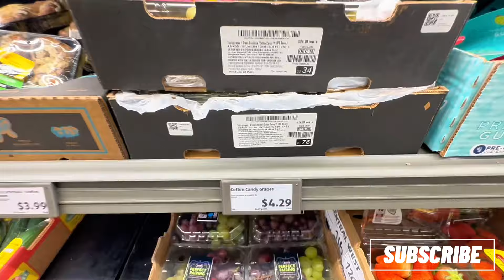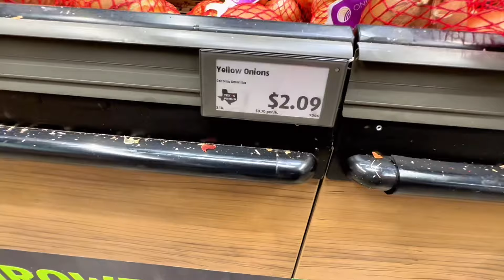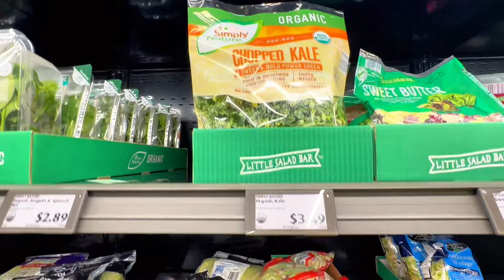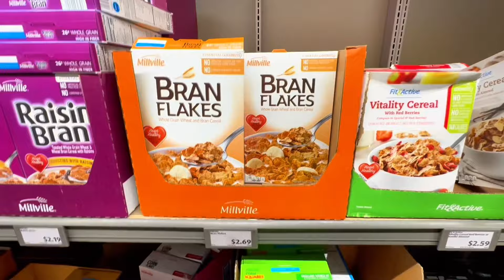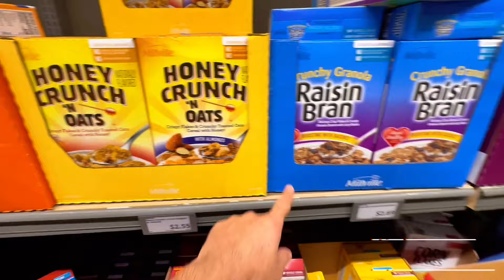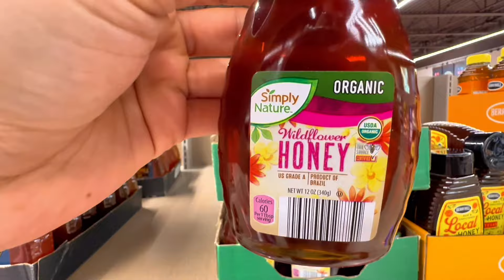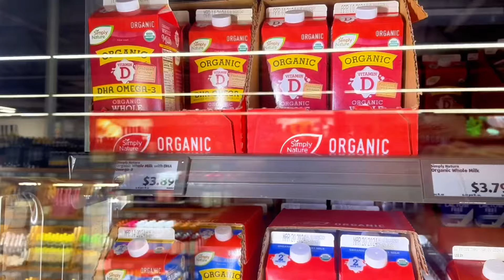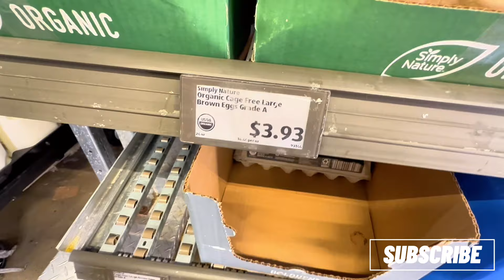America’s Cheapest Grocery Store | Waseem Hyder Vlogger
One of the cheapest grocery stores in America! ALDI
Have you ever thought about how much money you can save on grocery shopping? In this video, I talk about a cheap grocery store where you can get good quality groceries at the lowest prices. Here, you will find everything you need to fulfill all your grocery needs.

American Pakistani vlogger
Pakistani American Vlogs